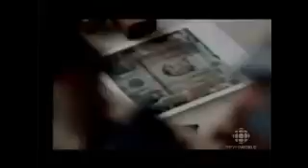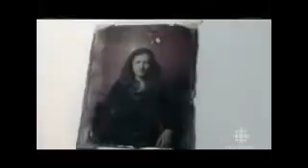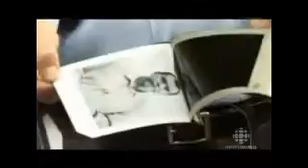No more Polaroid...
Polaroid recently announced that it is reducing the amount of instant film it produces. The intention is to create enough film to last through 2009 and license the technology to other manufacturers after that. This comes on the heels of Polaroid's departure from film instant cameras. Polaroid wishes to concentrate on its digital endeavors but for a company that is synonymous with instant film, and has already declared bankruptcy once, is this a death knell? Also, what will this mean for the enthusiasts around the world who love working with transfers and lifts?